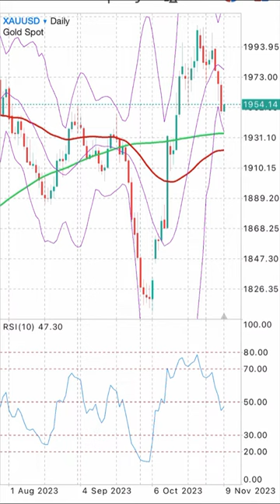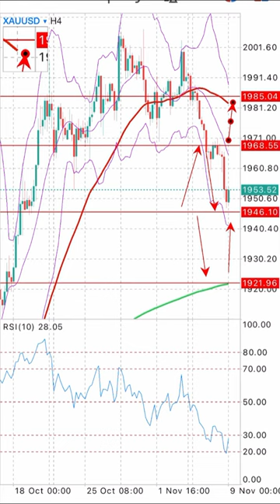XAUUSD on 9 November 2023 Signals Forecast Outlook Potential by Trading Gold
Forex Trading Strategies Daily Free Signals Forex Pairs Forecast Tips for Daily Beginner Trading Videos. XAUUSD on 9 November 2023 Signals Forecast Outlook Potential by Trading Gold.

foreign exchange
forex
forex trading
forex news
forex market
forex signals
best foreign exchange
currency trading
forex currency
forexdirectory
forex investment
forex strategies
mt4 indicators
trading signals
factory forex
smart trader
fx daily
forex analysis
action forex
forex account
forex trading signals
forek
tradize
forex millionaire,
fx charts
forex platform
currency fx
funded trader
forex dealer
trader 4
learn forex trading
market crash
Investment fx
IQ options
option iq